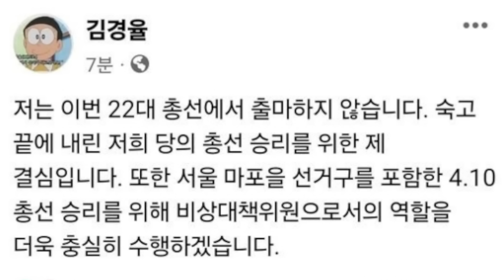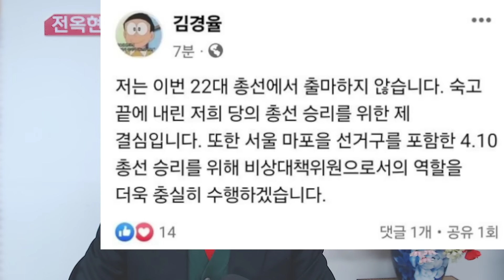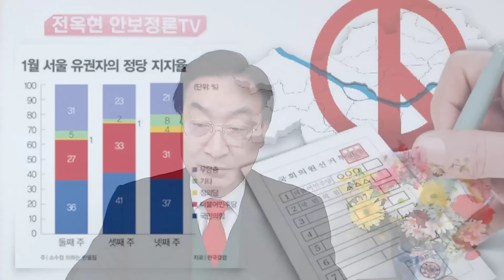김경률 불출마선언-충격비화!이철규,긴급입장문!4월총선 바로미터 서울 민심은 초접전!이준석,대구 난리났다-정당법 위반 전격수사착수!장기표,국회의원 특권 180개를 보니 엄청 충격적!